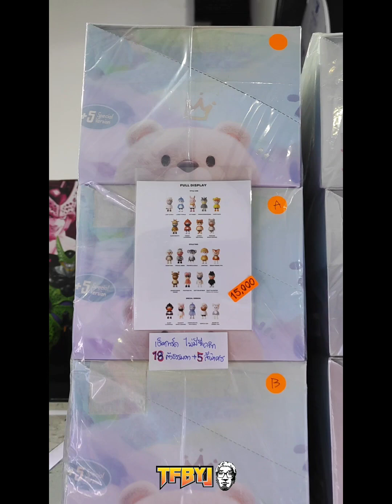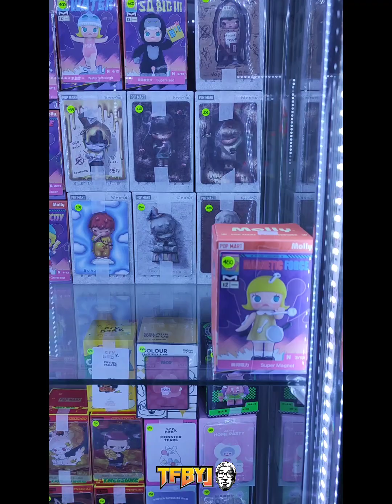กล่องสุ่ม ร้าน TF BY J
วันนี้พามาชมกล่องสุ่มที่ร้าน TF BY J มิกซ์ จตุจักร กันครับ เค้าบอกว่าราคาดี